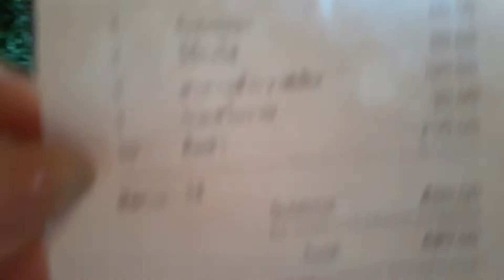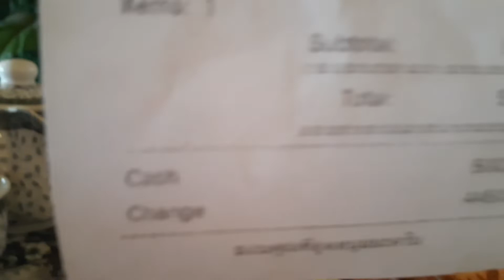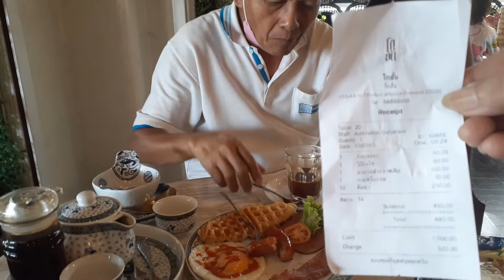VLOG 251 สองผู้สูงวัยอาหารเช้า ณ ร้านอาหาร ติ่มซำโกอั๋น อ่างศิลา